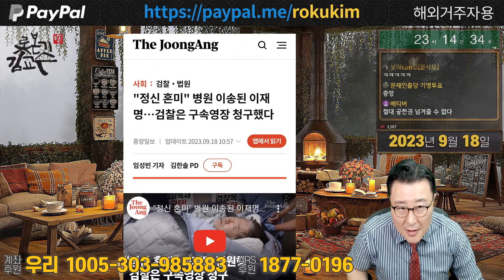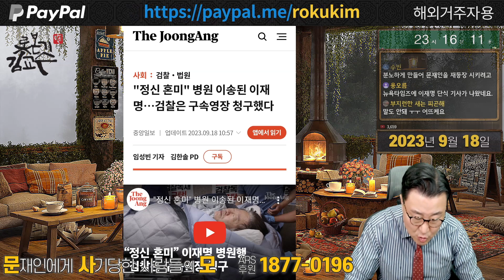분노를 부추기는 적폐 중앙일보 이재명 단식 기사 왜 민중들을 분노하게 할까 대통령제의 폐해 내각제개헌 빌드업